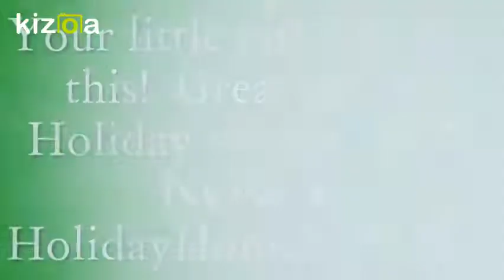Kizoa Movie - Video - Slideshow Maker: HolidayHomeStyle.com Tutus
**Little girls LOVE this playtime TUTU.  They love to dance with it on! BUY at HolidayHomeStyle.com